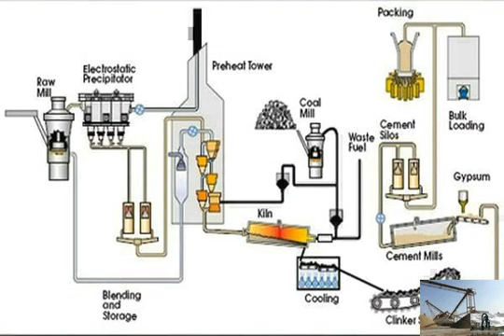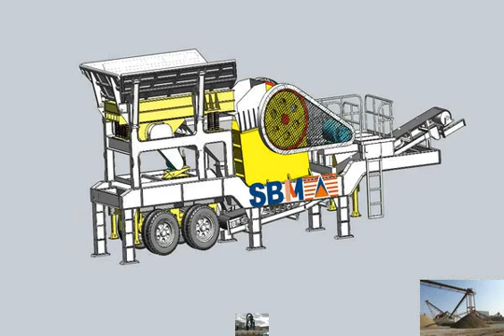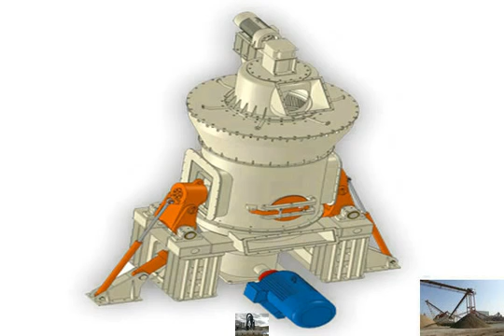Parry Manual Stone Crusher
Capacity 1+ tonnes per day Crushing range: 100mm- 1mm./dust What it will crush: Concrete, Glass, Granite, Quartz, Nuts, Maize Bricks, Slate, Coal etc. Colour: .

Stone Crusher Crushing BIG Stone A crusher is a machine designed to reduce large rocks into smaller rocks, gravel, or rock dust. Crushers may be used to .

Metso's new Nordberg NP13 and NP15 impact crushers provide significant improvements for your productivity, safety and uptime. The crushers have been .

More Details : recycling and demolition equipment.Manufacturer and supplsecond hand vsi crusher Indiaier of .